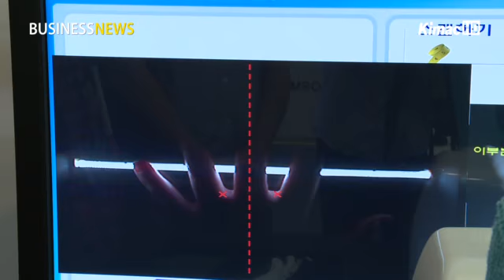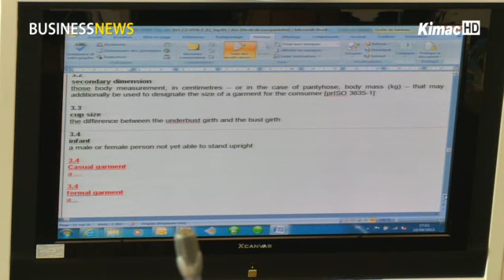S. Korea leads IT-fashion convergence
Anchor:
There's the latest technology, which allows viewers to shop for clothes, try them on, mix and match in a virtual setting. A South Korean company is trying to standardize this virtual closet technology. Oh Ji-hye has the detailed story.

Reporter:
If you put your hand in this hand scanner, it accurately calculates the size of each finger. This equipment was designed to make customized gloves, which has already been on the market.

This can scan the whole body and make an avatar that looks just like you to try on clothes. Based on your exact body size, you can see whether the clothes look good on you vicariously, through the avatar. This became possible as fashion and IT were integrated to create something new.

Interview - Dr. Yoon Soon-young, I-Fashion Biz Center
This allows users to have their avatars to put on clothes that fit for their bodies and styles on- and off-line.

South Korea developed this technology for the first time in the world, becoming a leading nation in this new industry. Besides this, 10 other fashion-related technologies were adopted as the new international standard in a fashion and apparel standardization meeting was held on September 17. The meeting was held to set the standard for "digital bodies" and "clothes" in a virtual closet system.

Interview - Park Chang-kyu, professor of Konkuk University
As (South Korea) is leading this industry, no international standard has been set up. I proposed this technology to create a market and lead the global market by setting the standard.

If this proposal is adopted as the global standard, it would help raise South Korea's competitiveness in the IT-fashion convergence industry.

IT와 패션융합, 한국이 주도

[앵커멘트]
가상의 나에게 옷을 입혀보고 사이즈가 맞는지, 어울리는지를 알아보는 상상의 세계가 이제는 현실이 됐습니다. 이 기술을 선점하기 위한 관련 내용의 표준제정에 노력을 기울이고 있는 현장에 오지혜 기자가 다녀왔습니다.

[리포팅]
핸드스캐너에 손을 넣으면 각 부분별 사이즈가 정밀하게 측정됩니다.

개인별 맞춤형 장갑 제작을 위한 것으로 이미 상용화 단계에 들어섰습니다.

전신을 스캔해서 자신을 꼭 닮은 아바타를 만들어 대신 옷을 입혀볼 수도 있습니다.

정확한 신체 치수는 물론이고 옷이 몸에 맞는지, 나에게 어울리는지도 미리 알 수 있습니다.

패션과 IT의 융합 기술로 가능한 일입니다.

[인터뷰 - 윤순영 박사 / (재)아이패션비즈센터]
~ 온라인, 오프라인 상에서 자신의 아바타를 이용해서 직접 (옷을) 입어보지 않고도 자신의 체형에 맞는 옷을 (가상으로) 입어보거나 자신이 추구하는 스타일의 옷을 입어볼 수 있는 장점을 갖고 있습니다.

이 기술은 우리나라가 최초로 개발해 세계 시장을 이끌고 있습니다.

이런 가운데, 지난 17일부터 서울 포스트타워에서 진행되고 있는 패션의류분야 국제표준화 기술위원회 제8차 총회에서 국내 IT의류패션기술 11건이 신규 국제표준안으로 제안됐습니다.

가상 착의 시스템에서 '가상 디지털 인체'와 '의복'이 무엇인지에 대한 표준을 정하는 일입니다.

[인터뷰 - 박창규 교수 / 건국대, 국제표준안 제안자]
~ 이것은 저희가 세계를 선도하고 있는 만큼 아직 전 세계 규격이 전무합니다. 따라서 규격을 선점함으로써 세계 시장을 창출하고 그 분야에서 리더십을 보유하고자 하는 취지로 제안하게 된 것입니다.

이번 제안이 국제표준 규격으로 채택되면 IT의류패션기술 분야에서의 우리 경쟁력이 더욱 확고해질 것으로 보입니다.